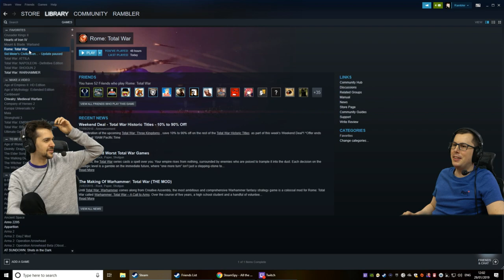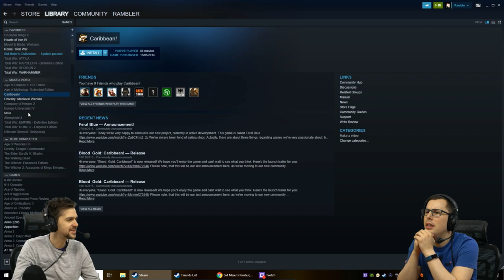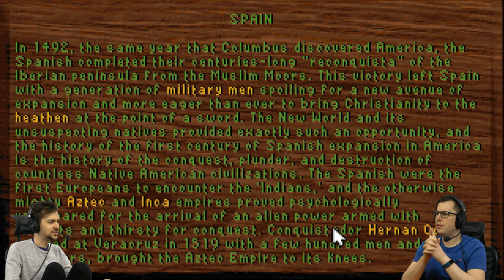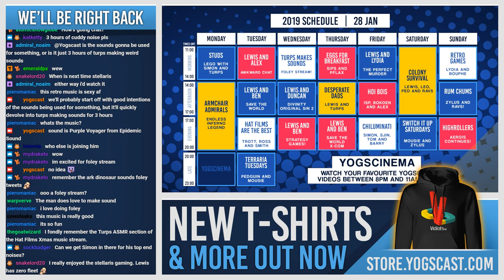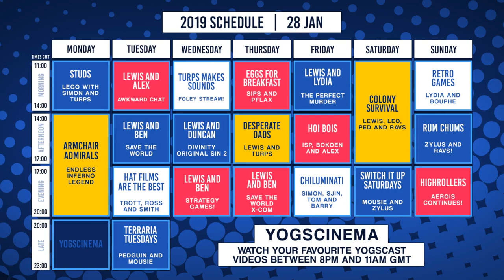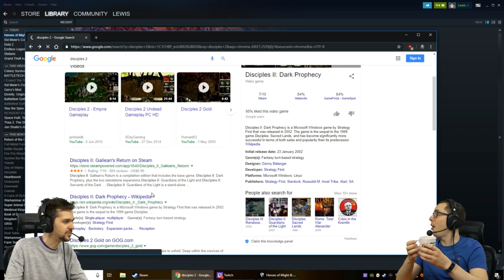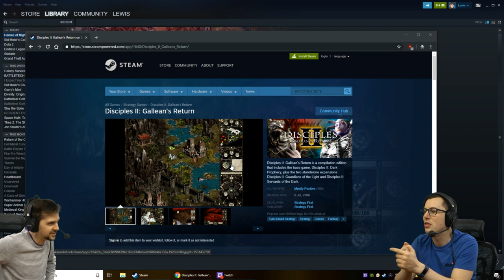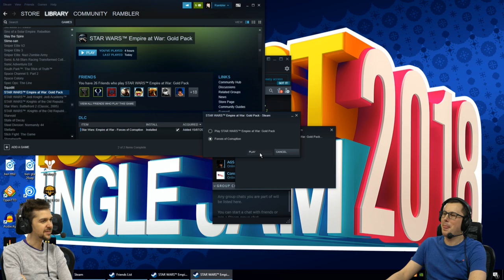ROME: TOTAL WAR, COLONIZATION, & MORE w/ Lewis & AlexTheRambler! - 29/01/19